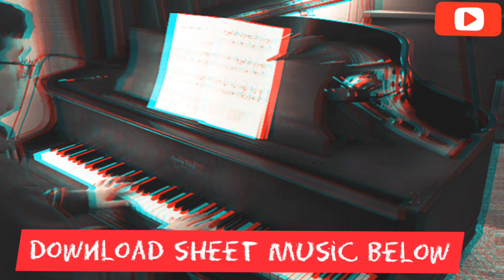Best Greensleeves Piano Cover (sheet music) in PDF or MP3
Here is another opportunity for you to Download Greensleeves sheet music in PDF and MP3. Many have been written to me on my blog at kongashare to reveal the link for Greensleeves score. I will disclose the download link for the piano score in pdf and mp3 below.

So you are basically watching the songs on your computer!
Make sure to watch in 720p to get the best picture, thanks!

Special thanks to kongashare.com for this free link.